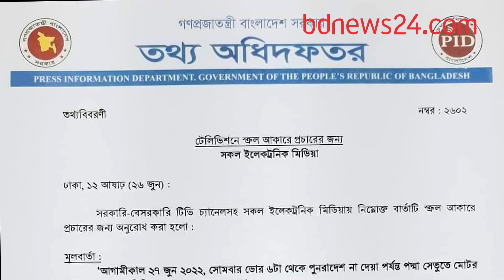যেভাবে পদ্মা সেতু পার হচ্ছে মোটরসাইকেল | bdnews24.com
পদ্মা সেতুতে চলাচল বন্ধ করে দেয়ার পরও বাইক এপার-ওপার করছে মানুষ।